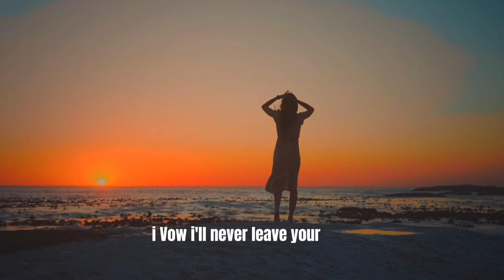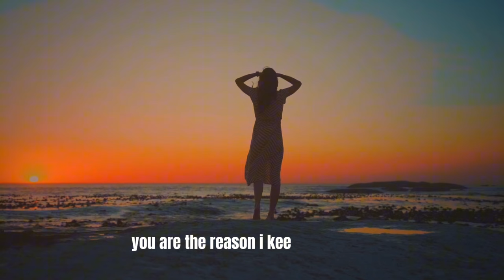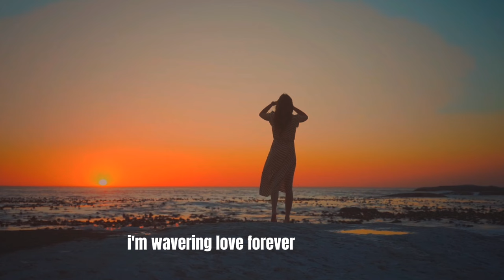Unwavering Love - Disco | Lyrics English Songs Chillmix